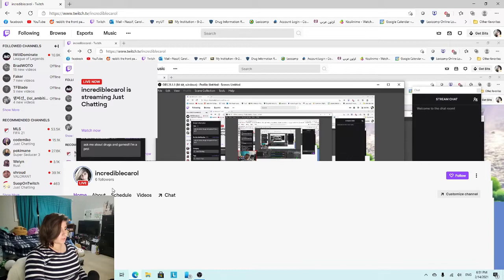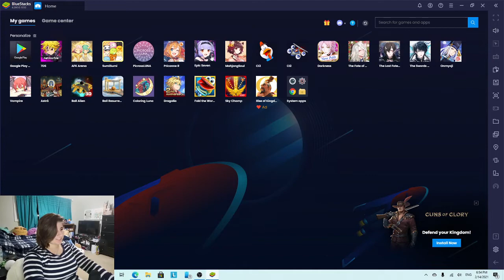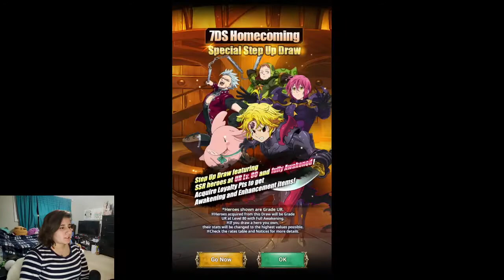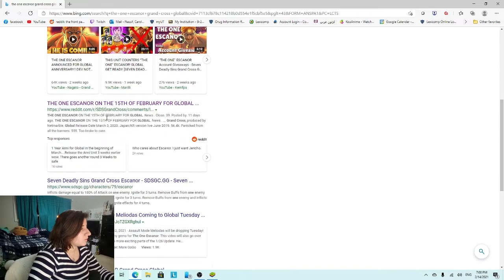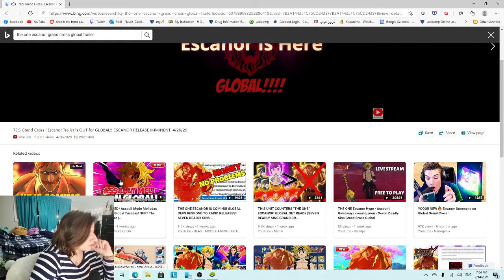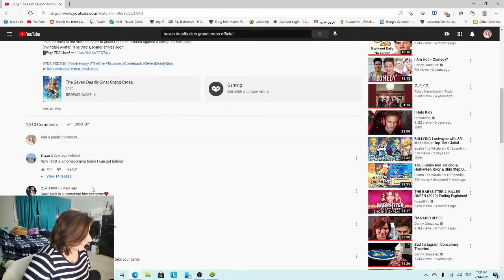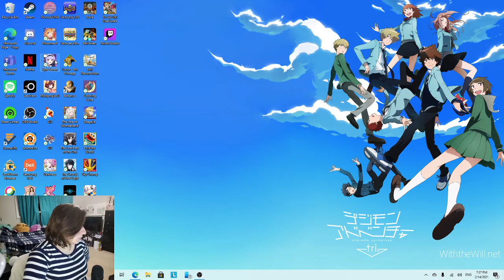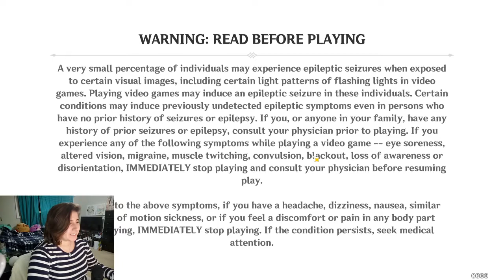highlights of the valentine's day live stream